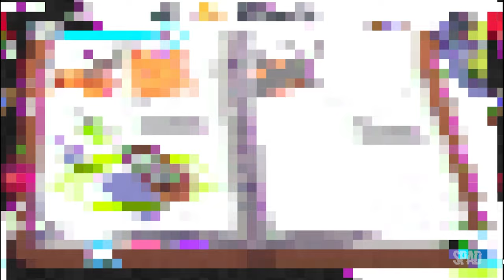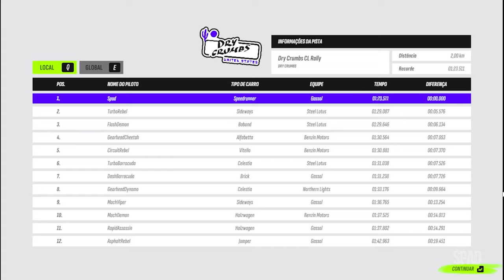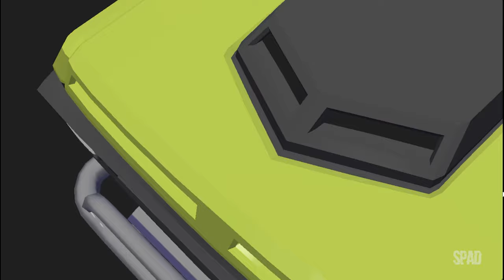DRIVE Rally (Início de Gameplay em Português)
TÍTULO: DRIVE Rally
GÊNERO: Ação, Indie, Corrida, Simulação, Esportes, Acesso Antecipado
DESENVOLVEDOR: Pixel Perfect Dude
DISTRIBUIDORA: Pixel Perfect Dude
DATA DE LANÇAMENTO: 25/set./2024